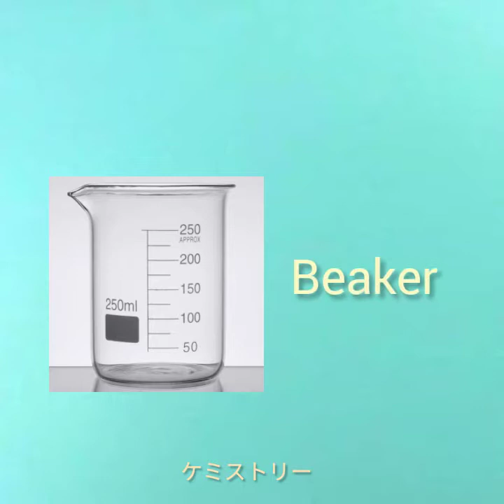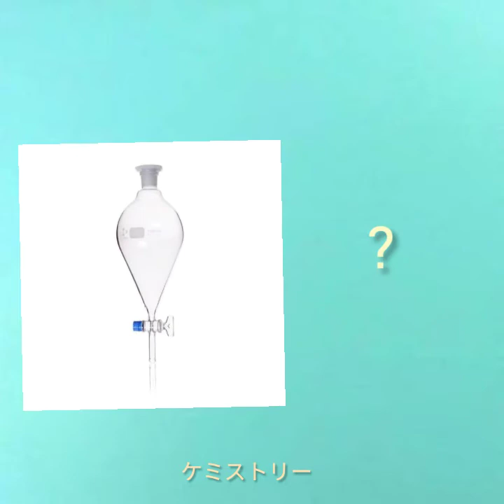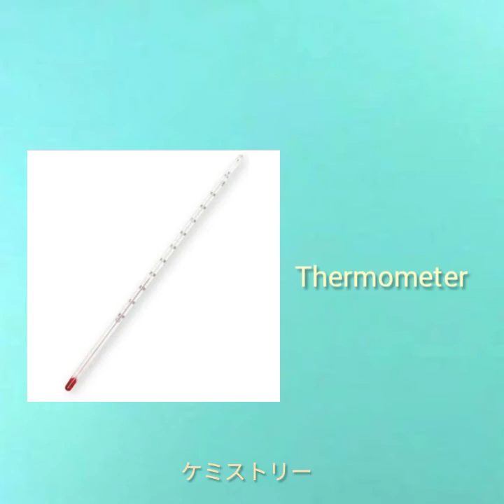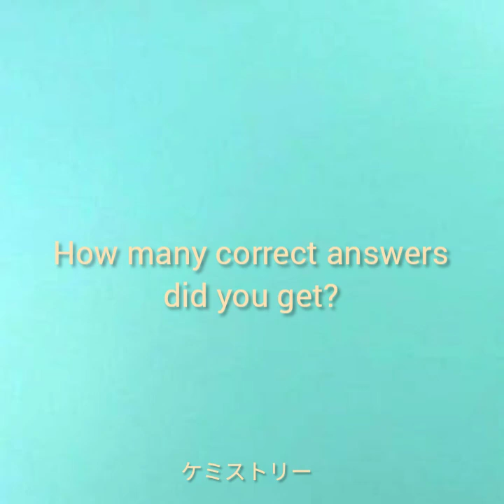Common Laboratory Equipment - Self Quiz